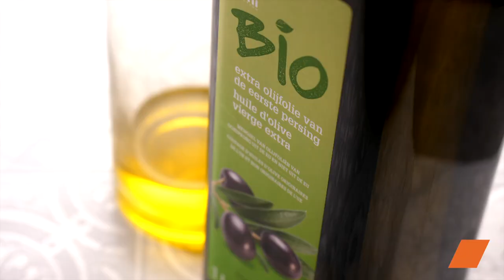Bruschetta Italienne: Une Explosion de Saveurs ensoleillées pour vos Apéritifs 🇮🇹🌞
Bienvenue dans une escapade culinaire en Italie avec notre recette ensoleillée de Bruschetta. Cette spécialité italienne est bien plus qu'une simple tartine, c'est un véritable concentré de joie de vivre, parfait pour vos apéritifs en toutes saisons. 🇮🇹🌞

Ingrédients:
1 éclat d#'ail
1 c. à soupe d'huile d'olive
4 tranches de pain sec
4 tomates séchées à l'huile
4 fines tranches de jambon fumé
Copeaux de parmesan
1 poignée de roquette

Étapes de la Recette:
Émincez la gousse d'ail et laissez-la macérer quelques minutes dans l'huile.
Laissez égoutter si nécessaire les tomates séchées.
Enfournez les tranches de pain pendant 5 minutes en mode grill, puis badigeonnez-les d'huile à l'ail.
Répartissez par couche les ingrédients sur le pain : tomates séchées, jambon en chiffonnade, copeaux de parmesan, et quelques feuilles de roquette.
Servez aussitôt avec quelques olives et une boisson fraîche.

Cette Bruschetta italienne vous transporte directement sous le soleil italien. Simple à préparer, elle émerveillera vos invités à chaque bouchée. Découvrez l'Italie dans votre assiette !